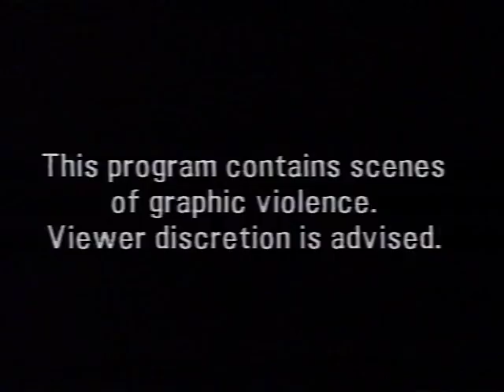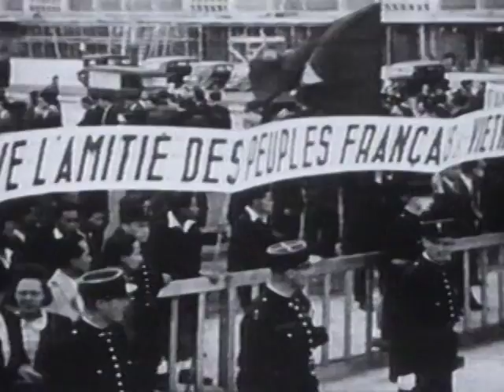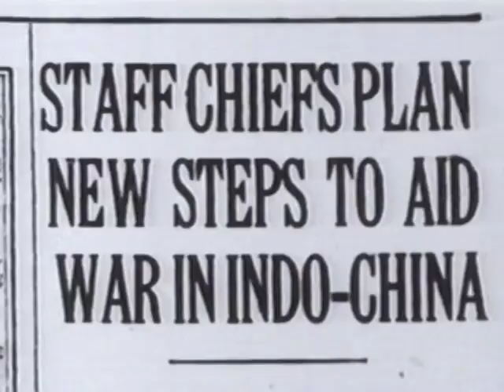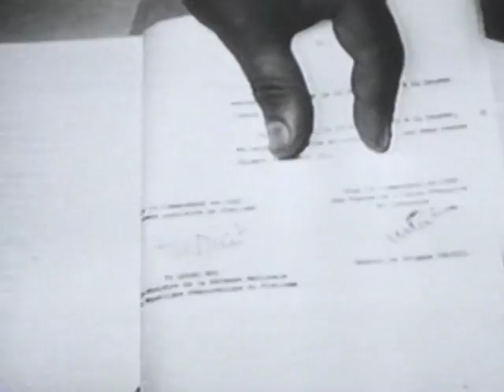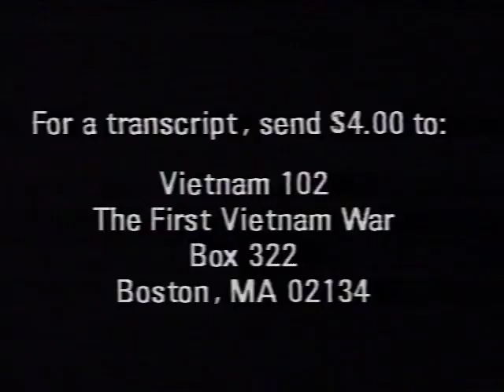Vietnam: A Television History, Part 2 The First Vietnam War (Unedited VHS version)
This is the part 2 of the original unedited version of the groundbreaking documentary Vietnam: A Television History, a PBS series produced by WGBH-Boston.